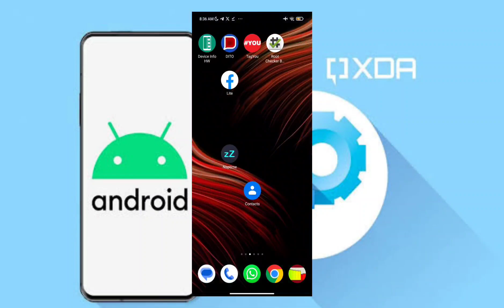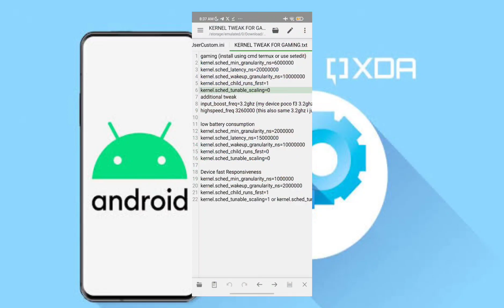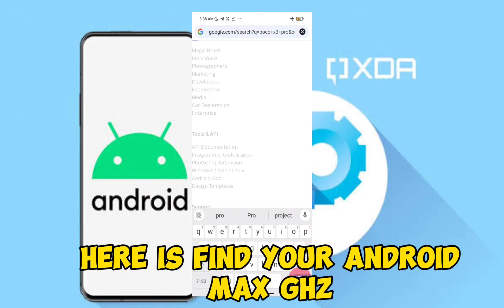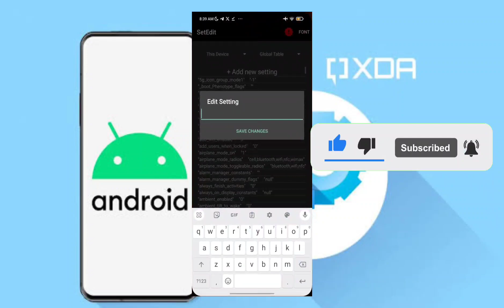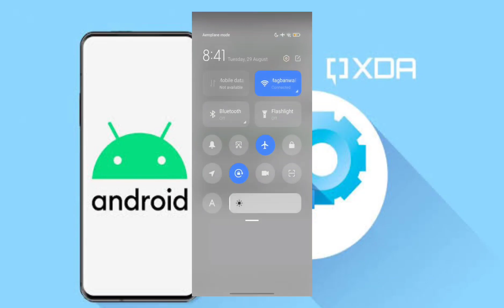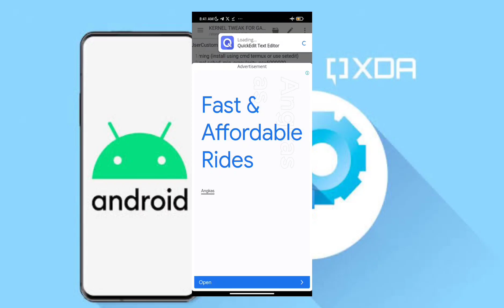Setedit Kernel Tweaks For Non-Rooted Device: Gaming Mode Android No Root🚀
Hello guys 👋 in this video I will share you the setedit Kernel Tweaks can improve your kernel performance and gaming mode your android devices without root by using this all tweaks most Watch Carefully.

This Channel's content is all about Android Tips And Tricks For Potatoes Phons that AIM to Improve Gaming Experience and Low-end Device to Resolve Lag and FPS Drop issues in any Heavy Games, The tutorial is useful on High-end Device too and More Tutorial Contents To Help You Improve Your Android Devices To Fix Some Lag's Or FP'S, So click subscribe button like my videos and don't forget to click notification bell for updated all my video now for more tutorials.

🚀Tweaks By : @androidtech4552

( USE THIS BEFORE ITS TOO LATE )
CODE - NHLA573

🎵Credits Music From: @neffexmusic